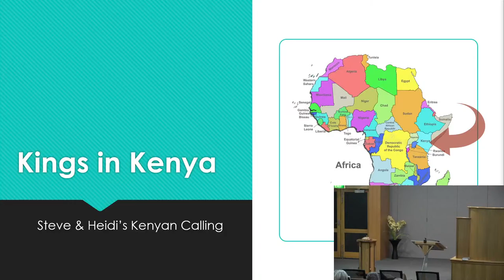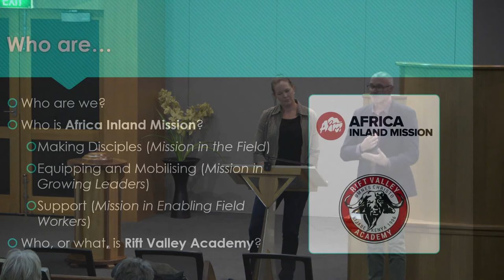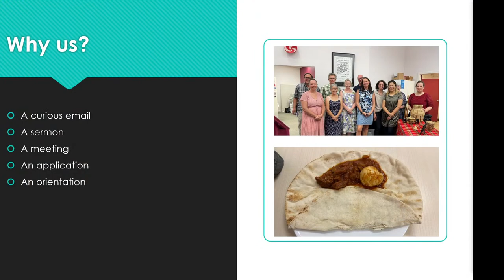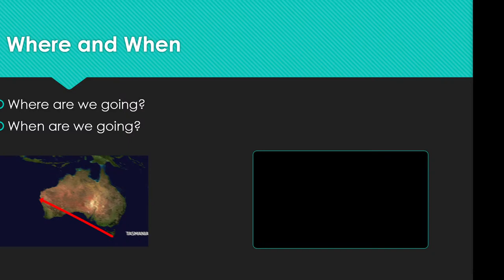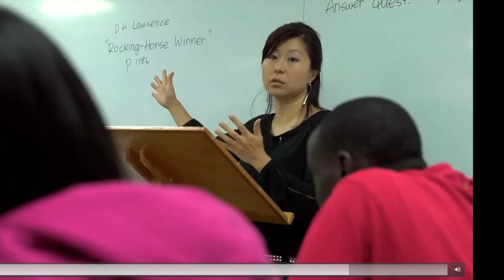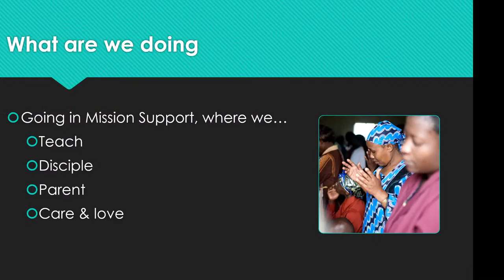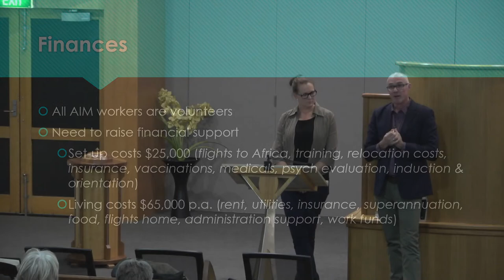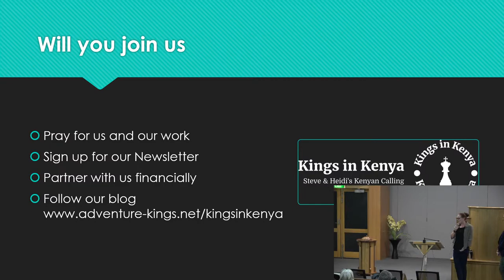Kings in Kenya - Information Evening